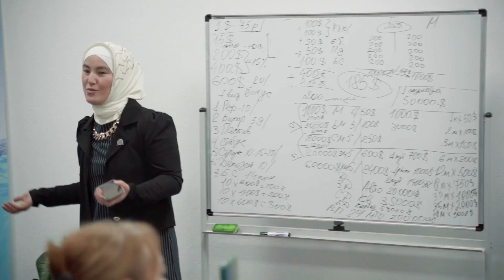«Как начать исполнять свои мечты, а не чужие?» - Мээрим Турдубаева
Ради съёмок Мээрим приехала из Санкт - Петербурга в Москву! Выражаем благодарность таким верным партнёрам.
Заказать мотивационные баннеры и мерчи можно по ссылке ниже